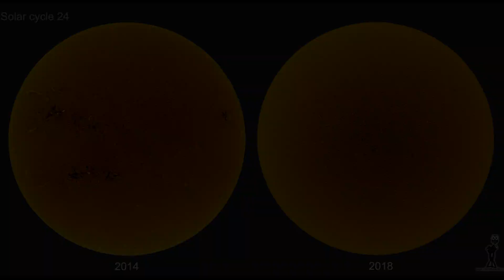Astrofotos 2018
Resumen de las astrofotografías realizadas durante este año 2018 que no ha sido muy bueno meteorológicamente hablando pero nos ha dado algunas noches bastante buenas para practicar nuestra afición.